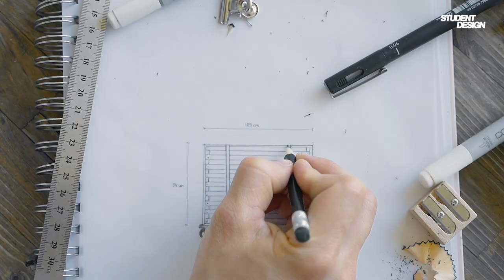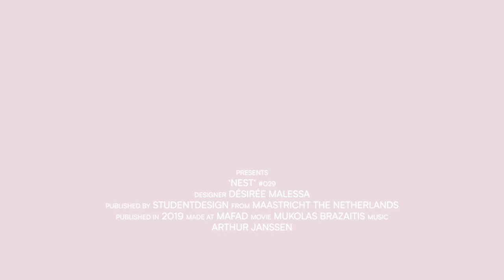StudentDesign #029 - Désirée - The Netherlands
StudentDesign presents ‘Nest' #029
by Désirée Malessa
From: The Netherlands

WHAT ‘Nest’ is a minimalistic moving box, which can be used to transport personal belongings from place to place. Nest is designed to be easily transformed into multiple essential furniture pieces.

HOW Nest - made out of a basic structure of light wood - can be turned into a bed, storage shelf, bench and a table without the use of any tools in just a couple of minutes.

WHY Constantly being confronted by moving problems and facing our earth’s environmental issues, Nest was made as a new concept of moving. It encourages users to move with furniture instead of buying new ones.

Shot in: 2019
University: MAFAD Maastricht
Video: Mukolas Brazaitis